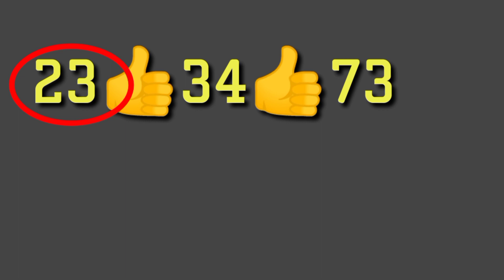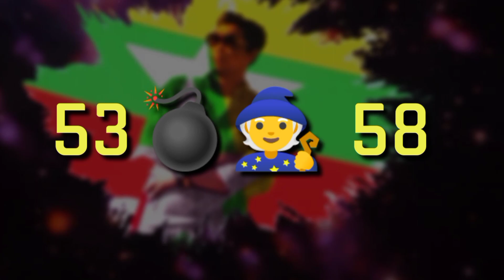‌vipcard ‌ေပါက္ျကလားခင္ဗ်ာ#22/11/2022ည‌ေနအတြက္